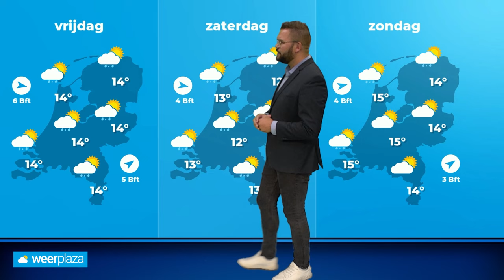Weerbericht: natte en gure week, met stormkansen?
Na een prachtig nazomerweekend volgt een omslag met nat en onstuimig herfstweer. Volgt later deze week zelfs een storm?